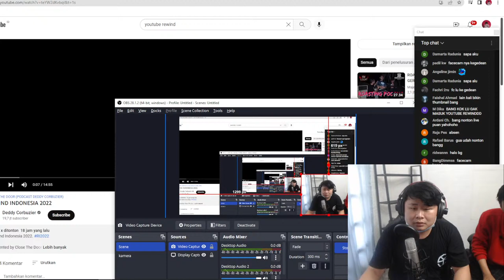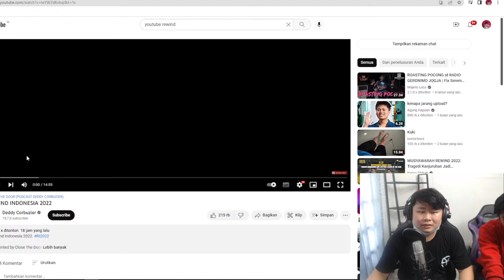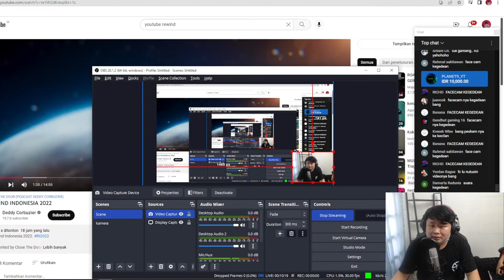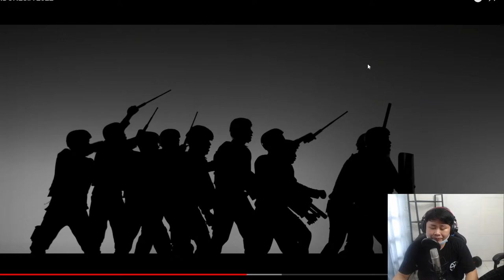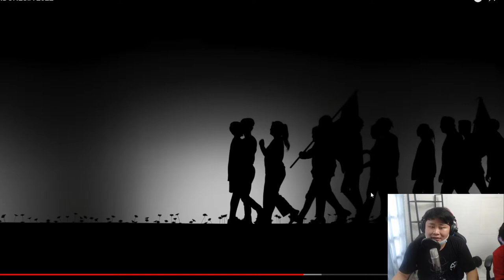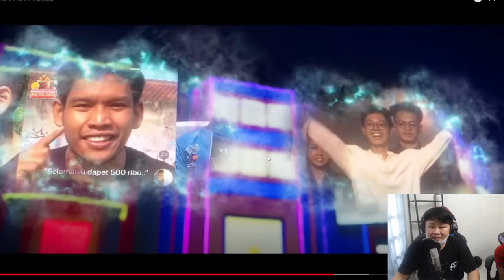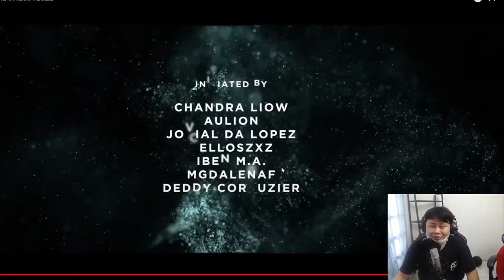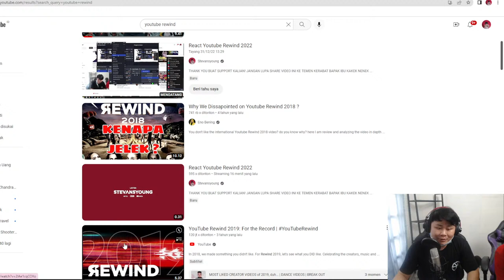BANYAK EASTER EGG PINGGIR JURANG | REACT YOUTUBE REWIND 2022